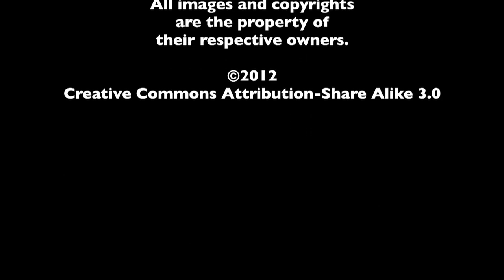Oliver Stone - The MacGuffin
In honor of the release of Savages, Spencer Fornaciari and Greg Thomas of The MacGuffin discuss Oliver Stone.